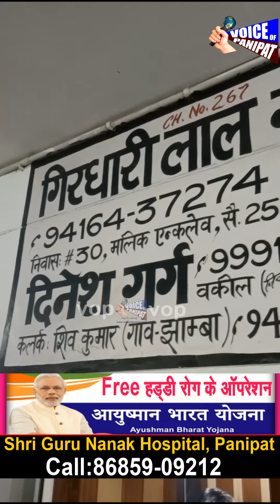PANIPAT में वकीलों के चेंबर के बाहर चली गो* *ली, वकीलों में रोष, देखिये LIVE